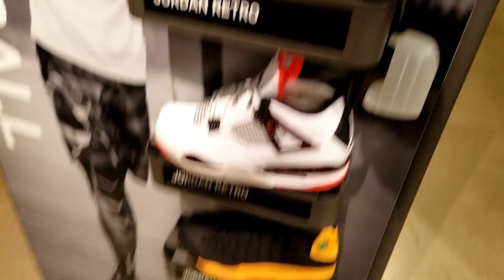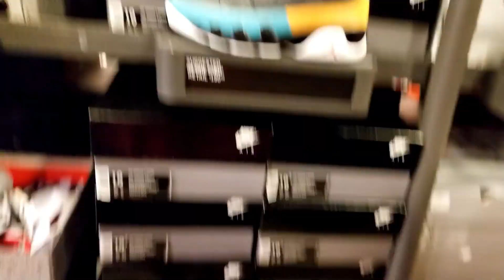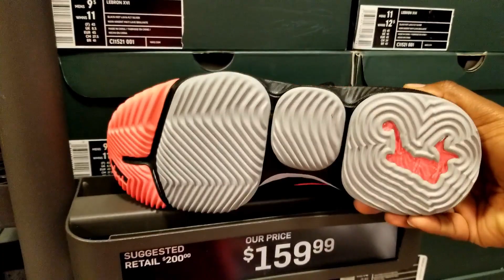THEY HAD DOPENESS!!! OUTLET SHOPPING!!!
Sunday morning ya boy had to do my monthly NikeOutlet visit and they had a bunch of JORDANS

YOU CAN SEND STUFF TO:
MIKE RICH